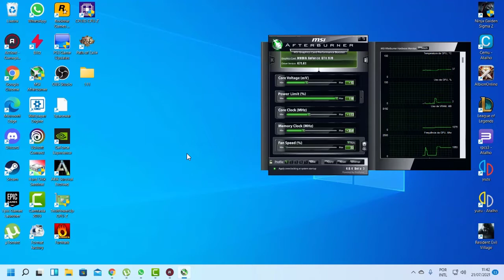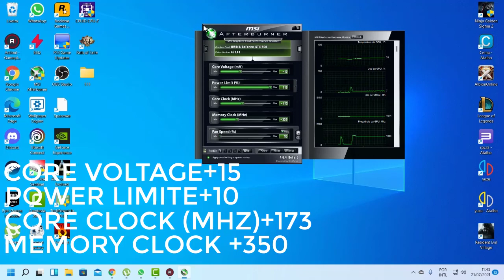TUNEI MINHA GTX 970 TESTE EM GAMES+TUTORIAL PASSO A PASSO!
MEU PC:
RYZEN 5 PRO 4650G
PLACA MÃE ASUS PRIME A520M-A
GTX 970 4GB EVGA OC
AIR COOLER GAMMAX 400 V2 BLUE
2x16 (32GB) GB DE RAM KILLSRE 2666 MHZ (OC 3533)
FONTE CORSAIR TX 650 PLUS GOLD SEMI MODULAR
SSD NVME  1 TERA KINGDIAN
HD DE 500GB
HEADSET KNUP KP 400
MICROFONE CONDENSADOR SF 666

DISCORD DO CANAL PARA FALAREM COMIGO!